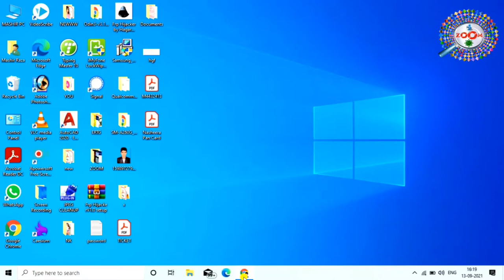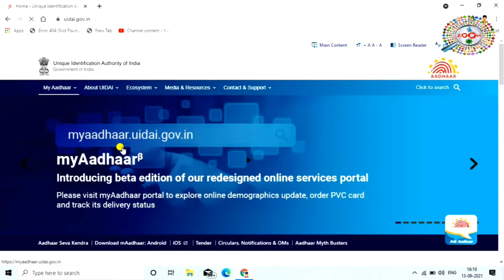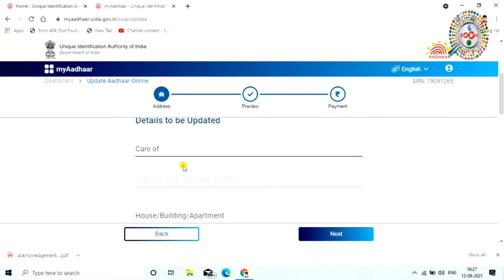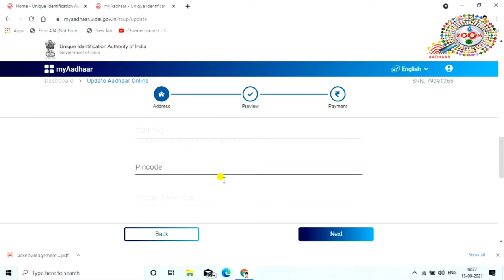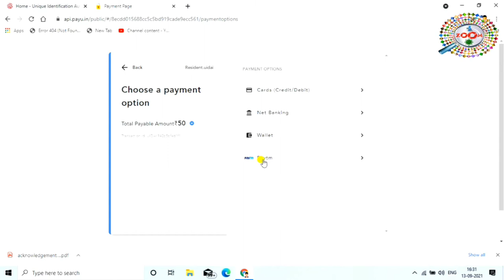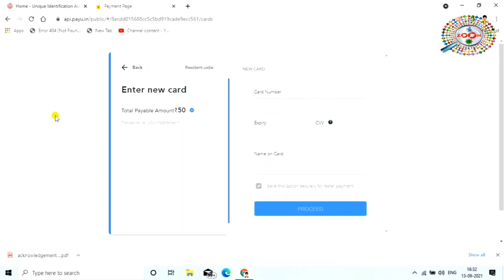आधार कार्ड न्यू पोर्टल अपडेट नाम,एड्रेस,जेंडर,डेट ऑफ़ बर्थ चेंज करना हुआ आसान 📈👈 Correction Aadhar 👌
is video me mai aap ko ye bataunga ki kaise aap aadhar card ke new portal se name address gender date of birth kaise change kar sakte hai. mai aap ko is video me ye bataya hu ki kaise aap ye sab kar sakte hai. mai aap ko bahut easy tarika bataya hu ki kaise aap ye sab kar sakte hai.dosto agar aap mere channel pe naye hai to channel ko subscribe krna na bhule kyou ki mia par day naya-2 video par day upload karta hu aur aap ko mere video se jarur naya-2 jankari milegi. to dosto video ko like kijiye aap ka ek like hume motivation deta hai.aur ha channel pe naye hai to channel ko subscribe kar lijiye. thanx for watching...

tags for reference : aadhar card me name kaise change kare,aadhar card me address kaise change kare,aadhar card me date of birth kaise change kare,aadhar card me gender kaise change kare,aadhar card ke new portal se kya sab hota hai,aadhar card me dob kaise change kare,name change in aadhar card online,aadhar card correction online,how to change name in aadhar card online,aadhar card address change online,how to update aadhar card online,myaadhar.uidai.gov.in,aadhar new update 2021,pvc aadhar card online order,pvc aadhar card kaise banaye,pvc aadhar card tracking,pvc aadhar card status kaise check kare,aadhar card,aadhar card download,aadhar card me pata kaise badle,aadhar card me dob kaise change kare,aadhar card me payment history kaise dekhe,aadhar card new portal,aadhar card new portal se name kaise change kare,aadhar card new portal se date of birth kaise change kare,aadhar card ke new portal se address kaise change kare,aadhar card new portal update,aadhar card new portal se email id and mobile number kaise check kare,aadhar card ke new portal se gender kaise thik kare,zoom,taza khabar,engineerraza,engineer raza,raza,aadhar card me correction kaise kare,aadhar card me koye bhi correction kaise kiya jata hai,aadhar card ka new portal me kya sab kar sakte hai,kya tarika hai aadhar card new portal chalane ka,kaise aadhar card download kare,pvc aadhar card kaise apply kare,pvc aadhar card kaise order kare,pvc aadhar card kaise apply kiya jata hai,pvc aadhar card ke liye kaise apply kare,name change in aadhar card online,aadhar card correction online,how to change name in aadhar card online,aadhar acrd address change online,how to update aadhar card online,myaadhar.uidai.gov.in,aadhar new update 2021,pvc aadgar card online order,pvc aadhar card kaise banaye,pvc aadhar card tracking,pvc aadhar card status kaise check kare,aadhar card,aadhar card download,aadhar card me pata kaise badle,aadhar card me dob kaise change kare, aadhar acrd new portal update,aadhar card me pita ka name kaise change kare,aadhar card me husband ka name kaise change kare,aadhar card pvc order,pvc card kaise order kare,kaise pvc card order kiya jata hai,kya tarika hai pvc card order karne ka,zoom,taza khabar,engineer raza,raza,engineerraza,aadhar,aadhar card,pvc aadhar card,pvc aadhar card,how to apply pvc aadhar card

Engineer raza